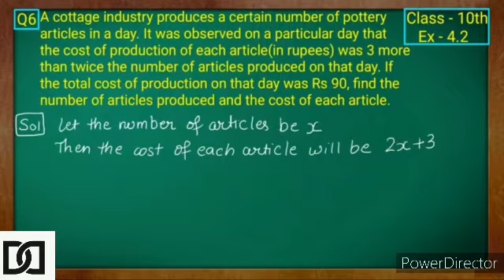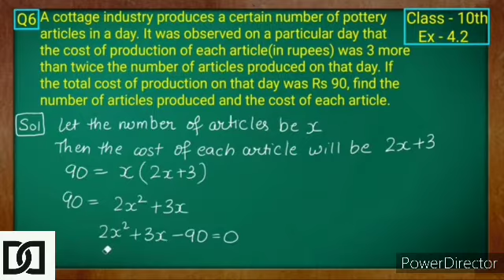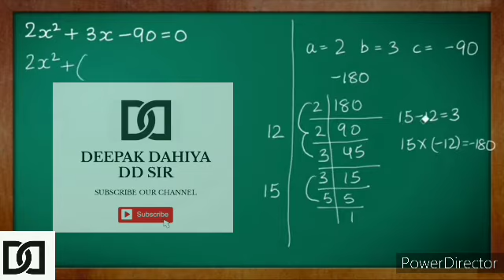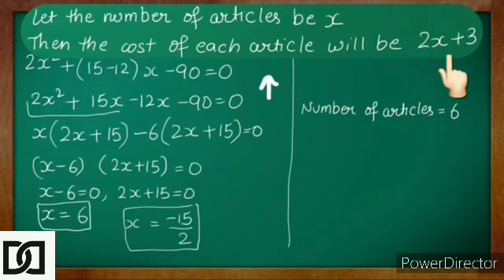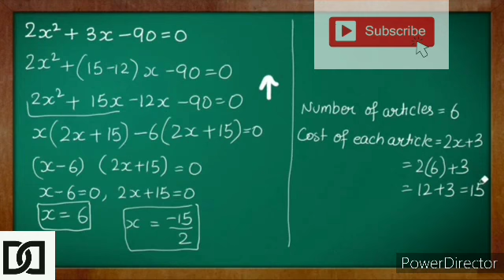MATHS BY DD SIR.CLASS 10TH CHAPTER 6 QUADRATIC EQUATIONS.PART 9. EXERCISE4.2 Q.NO.6